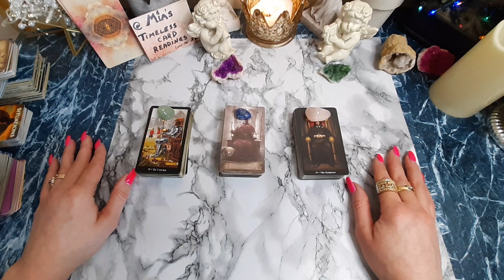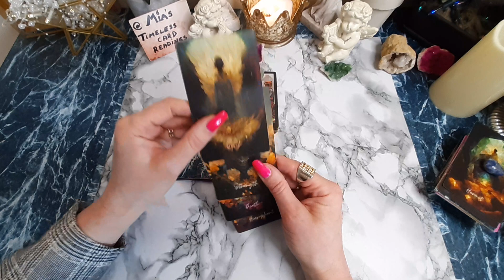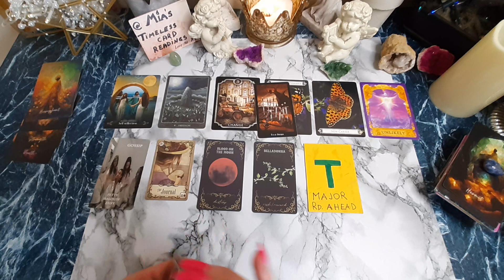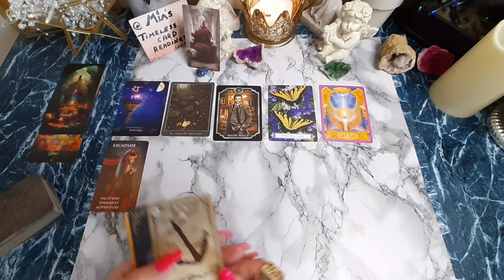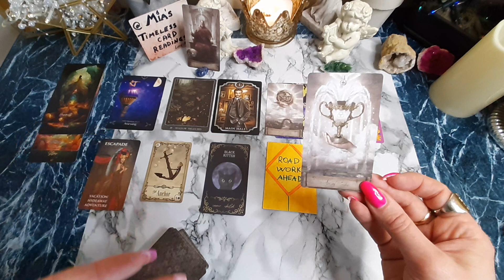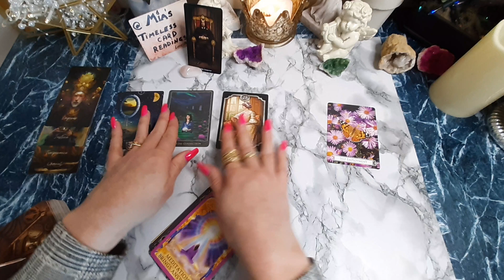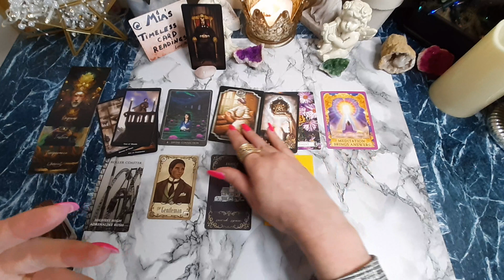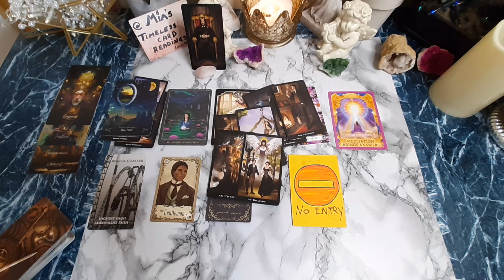Your APRIL 2024 | What to EXPECT?! | Tarot& Oracle Pick a Card Reading tarot april #2024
APRIL Pick a card reading. Choose by your Zodiac Sign, if you wish to 😉

There is no coincidence that you are here, hence THIS message is RELEVANT to you. Thank you for being here.
And remember YOU are AMAZING! 💛💚🩵💜

💚TY💗

Astrology summary - 01:30
Choose a Group - 06:20
Jade: 07:50 Group 1 - Leo, Taurus, Capricorn, Scorpio
Sodalite: 22:28 Group 2 - Virgo, Gemini, Pisces, Aquarius
Pink: 37:33 Group 3 - Aries, Libra, Sagittarius, Cancer